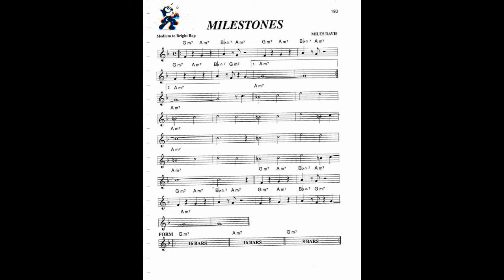Milestones Backing Track Bass and Drum - Miles Davis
Standar Jazz Milestones estructura (A - B - C) 7 veces 8va vuelta final solo parte A